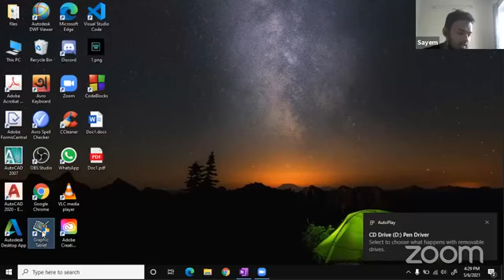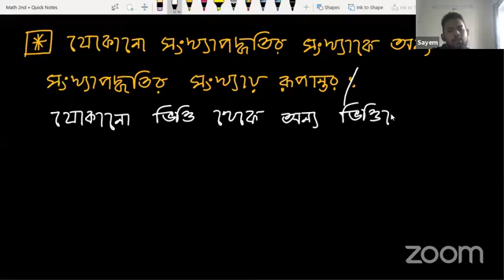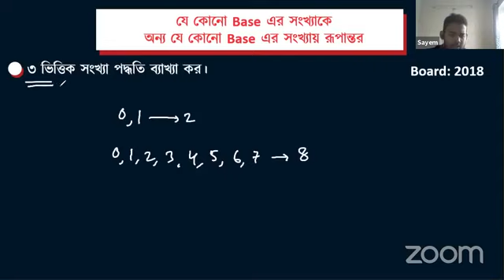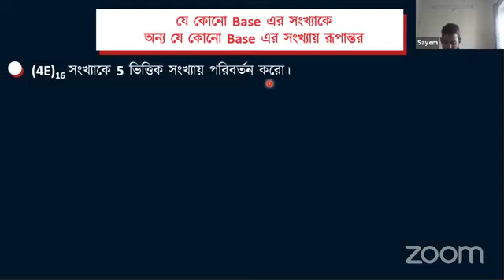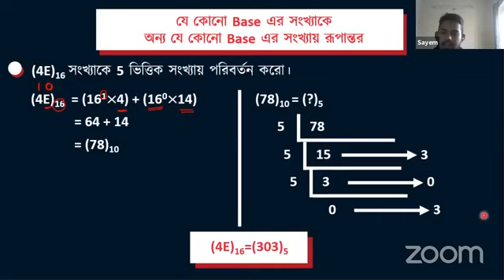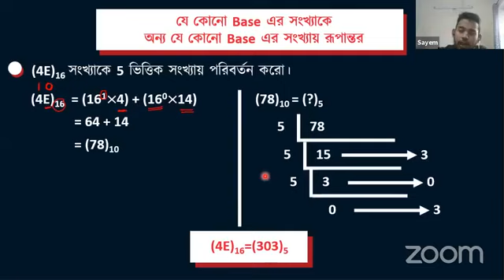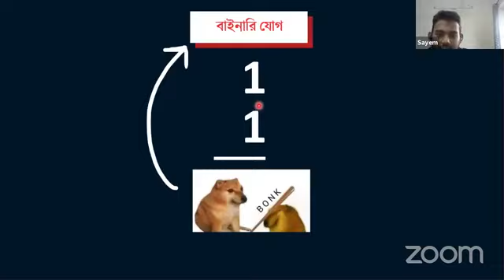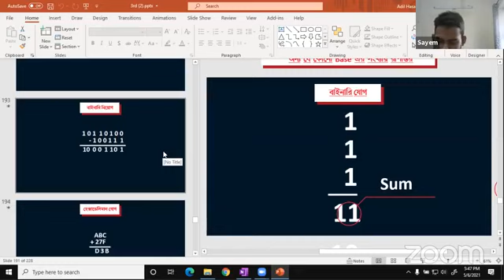ict chpter 3 cls 6